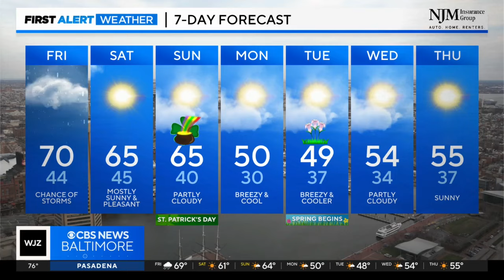Derek Beasley has your Thursday evening forecast (3/14/2024)